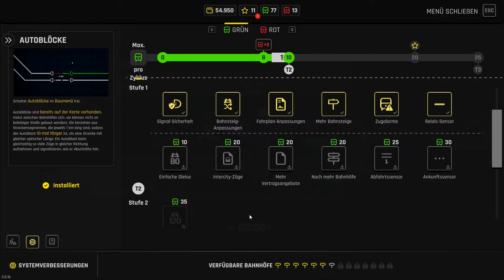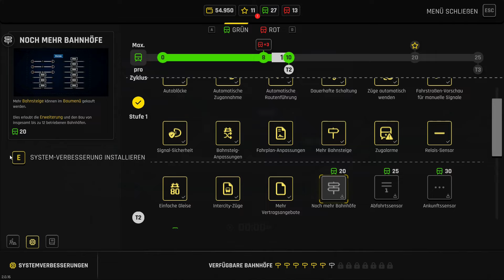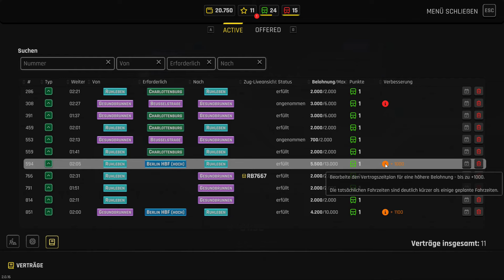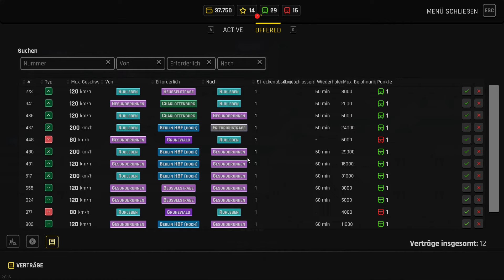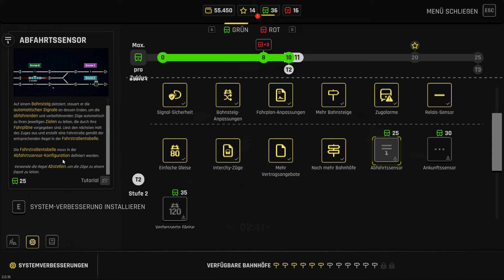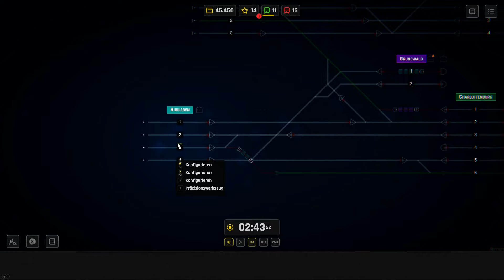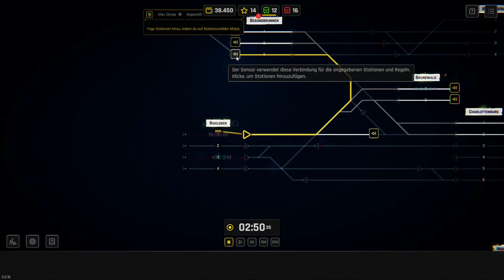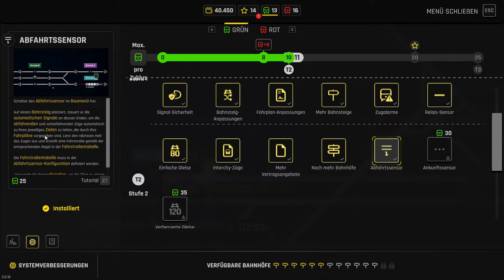Rail Route #08 | Sensorprobleme | Fahrdienstleiter Simulator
Rail Route ist ein Strategie- und Managementspiel basierend auf Eisenbahn-Stellwerken. Mit seiner entspannten, aber herausfordernden Spielweise bietet "Rail Route" ein einzigartiges Erlebnis, welches es so noch nicht gegeben hat. Finde deine eigene Spielweise in einem stetig wachsenden Schienennetz.
Endlosspiel
Baue dein Streckennetz, schicke Züge auf die Reise und optimiere alles so gut du kannst in der Enge der Spielwelt. Baue Gleise zu neuen Bahnhöfen, nimm neue Verträge an und verbessere dein Schienennetz!

Verhandle Verträge und schicke unterschiedliche Arten von Zügen auf deine Strecken.
Sorge dafür, dass deine Züge pünktlich fahren.
Vergrößere dein Streckennetz, errichte nützliche Erweiterungen und Gebäude.
Hol dir deinen Lohn – Geld und Erfahrungspunkte.
Schalte Verbesserungen frei – Verbessere deine Technologie und die Benutzeroberfläche.
Automatisiere – Baue verschiedene Arten von Sensoren und automatisiere deinen Zugbetrieb.
Herausforderungen
Herausforderungen sind Levels mit einem vorgegebenen Fahrplan und Gleisnetz. Dein einziges Ziel ist es, jeden einzelnen Zug pünktlich an sein Ziel zu bringen. Diese Karten stellen dich vor spannende Situationen, von der einfachen Fahrwegplanung bis zur schwierigen Planung der Zugfolge. An diesen Levels kannst du nichts ändern, also spiele sie so viel du kannst, um den perfekten Punktestand zu erreichen!

Dynamisches Wertungssystem
Handgemachte Fahrpläne – echte und ausgedachte Stellbereiche
Schicke deine Züge pünktlich los.
Eingebauter Karteneditor
Hast du deine eigenen großen Pläne für den Fahrplan einer Herausforderung? Willst du deine eigenen Endloskarten entwerfen? Dann los! Es gibt einen eingebauten Editor, mit dem du bauen kannst, was das Spiel hergibt. Bilde deine liebsten Eisenbahnknoten nach, baue deine Heimatstadt oder entwirf ein ganz eigenes Schienennetz. Es liegt ganz an dir!

Denke daran, deine Kreationen im Steam-Workshop zu teilen!
Es kommt noch mehr
Wir haben uns für Early Access entschieden, weil wir so viele Ideen haben, die wir vor der kompletten Veröffentlichung umsetzen möchten! Unsere bisher geplanten Features sind unter anderem:

Rangieren – Zugbildung, Fahrzeuge an- und abkuppeln
Rangierbahnhöfe als Karten – fertige ein- und ausfahrende Güterwagen ab.
Ereignisse – Baue zufällige Ereignisse oder eine ganze Geschichte in deine Karten ein, um sie noch interessanter zu machen.
Weitere Verbesserungen für das Endlosspiel

Ist das alles? Nein! Das ist nur die Liste der Dinge, an denen wir gleich im Anschluss an das Early-Access-Release arbeiten werden. Wir haben viele weitere Ideen, die wir für spätere Updates ins Auge gefasst haben. Die meisten Vorschläge kommen aus der Community, also schau auf unserem Discord-Server vorbei, wenn du Ideen hast, die du gerne im Spiel sehen würdest!

Viel Spaß beim Signale stellen!